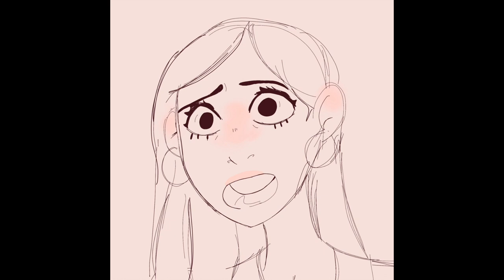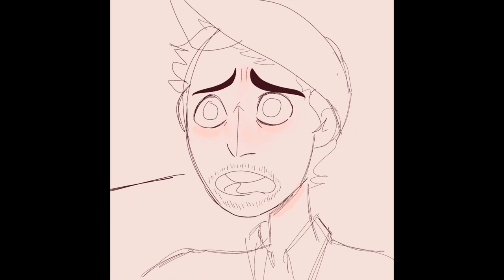Champagne animatic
So this is my first shot at an animatic and uhhh yeah I hope you like it!
Champagne is from the musical In The Heights written by Lin Manuel Miranda.